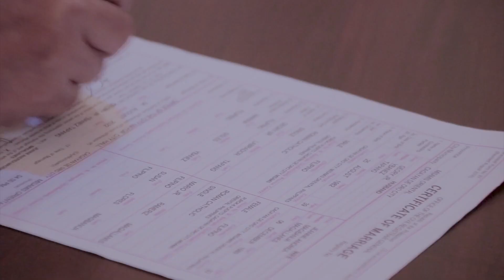KLAREX NGA SERBISYO UG KASALAN NG BAYAN at Barangay MACASANDIG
Andam na mo serbisyo ang mga buhatan sa Dakbayan sa Cagayan de Oro

Ang Gobyerno Duol sa Katawhan,
Ang Katawhan Duol sa Gobyerno